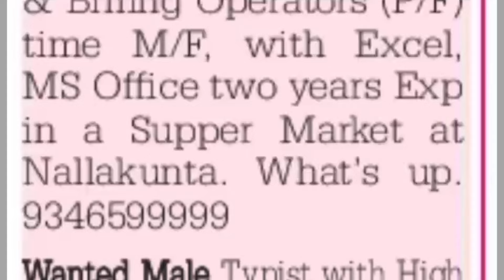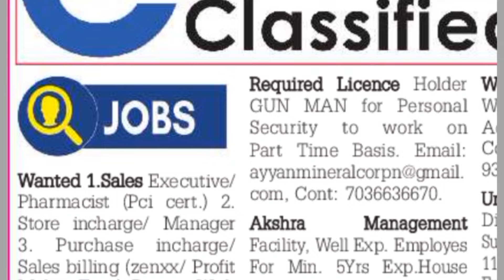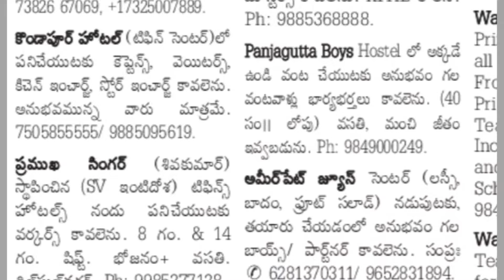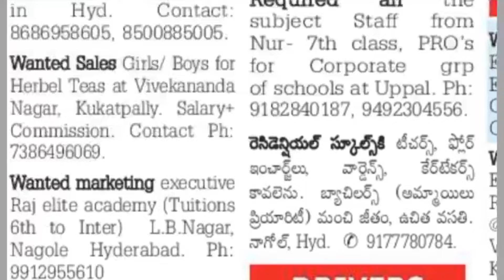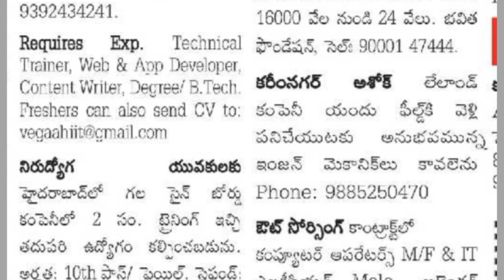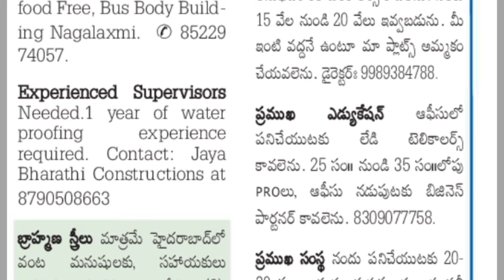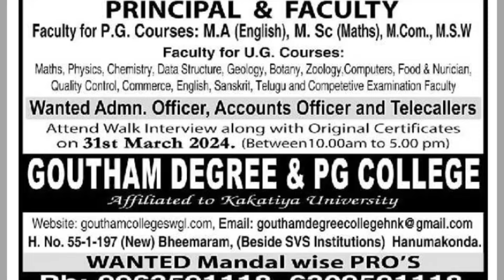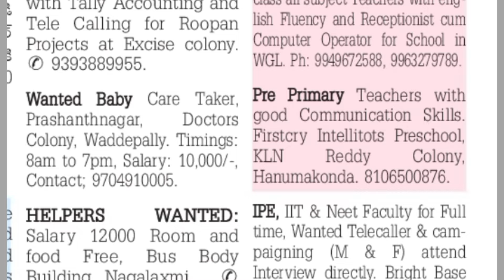Sunday Eenadu classifieds jobs Hyd 31-03-24